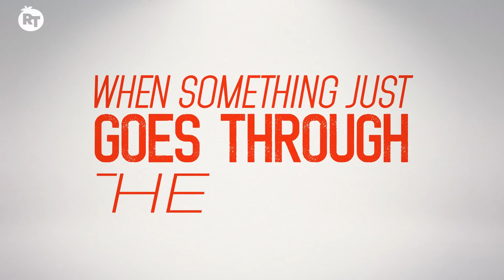The Bridesmaids Get Food Poisoning | Rotten Tomatoes’ 21 Most Memorable Moments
Vote for your favorite movie moment of the past 21 years!

There are so many standout moments in ‘Bridesmaids’: That super-awkward toast; that even-more-awkward plane ride. But the most memorable scene from the seminal 2011 comedy is a gross-out for the ages. In two exclusive interviews, co-writer Annie Mumolo and director Paul Feig break down how they created the scene, reveal that it was never in the original script, and say that the “ew” factor wouldn’t pack nearly as much punch without the heart behind it. This behind-the-scenes breakdown of the ‘Bridesmaids’ food poisoning scene is part of Rotten Tomatoes' Most Memorable Moments series, celebrating the most electrifying, terrifying, moving, and hilarious movie moments from the last 21 years.